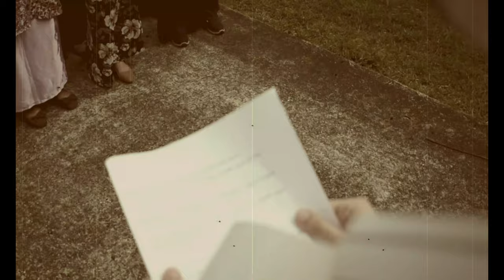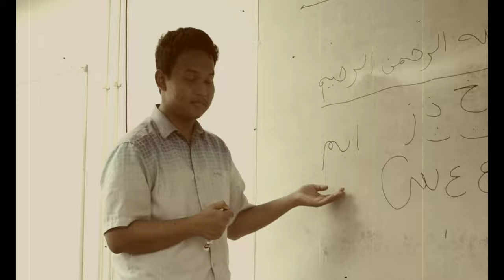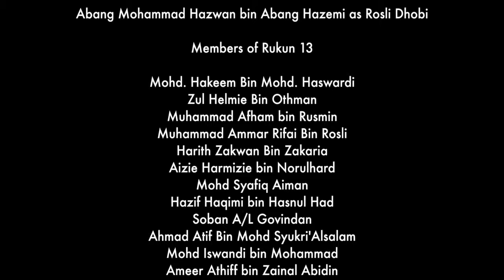Rosli Dhobi (Remake) - PPPU UNIMAS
basically about rosli dhobi but a bit fat